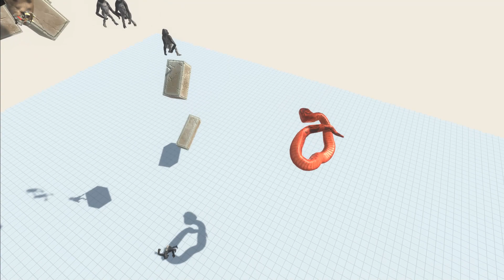Gorilla Guardian - Animal Revolt Battle Simulator